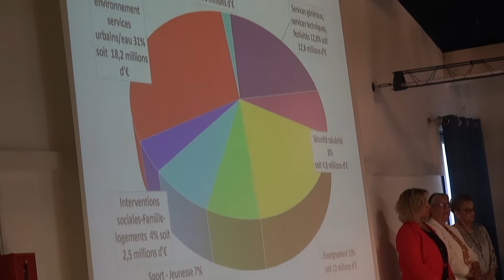Beausset-Georges Ferrero réunion publique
Réunion du maire du Beausset Georges Ferrero pour présenter les actions menées et à venir.